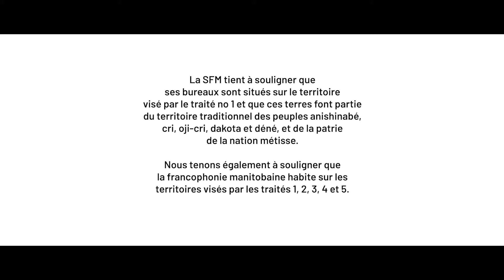Solidarité Ukraine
La SFM, en collaboration avec Réseau Compassion Network et Francofonds, lance une campagne de collecte de fonds d’urgence pour appuyer la communauté ukrainienne en réponse à l’invasion de l’Ukraine par les forces russes. Léo Robert, président de la SFM de 1982 à 1984, et Diane Leclercq, vice-présidente de Francofonds, nous parlent de l'amitié particulière qui existe entre la communauté francophone et la communauté ukrainienne, surtout depuis la crise linguistique des années 1980, où la communauté ukrainienne a montré un grand soutien aux francophones du Manitoba.